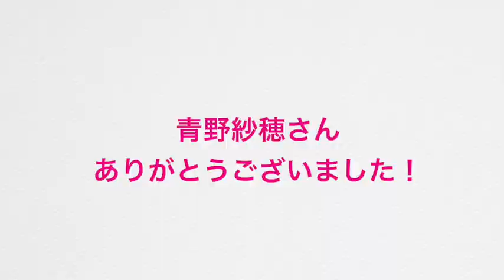plus aオフィシャルサポーター青野紗穂さん『ドクター・ブルー』〜命の距離〜 観劇レポート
音楽活動に舞台にと活躍の場を広げる青野紗穂さんが、plus aオフィシャルサポーターに就任！ 舞台の魅力をより幅広い層の方に伝えていただきます！
今回は、1月23日の東京公演を皮切りに名古屋、大阪と上演する『ドクター・ブルー』〜命の距離〜の観劇レポートをお届け！観劇後の興奮冷めやらぬ青野さんのインタビューをご覧ください。

ｰｰｰｰｰｰｰｰｰｰｰｰｰｰｰｰｰｰｰｰｰｰｰｰｰｰｰｰｰｰ
青野紗穂（あおの さほ）
兵庫県出身。2012年、14歳でN.Y.アポロシアターのボーカルコンテストに出場し優勝。
音楽活動はもちろん舞台にも活躍の場を広げ、17年『RENT』にミミ役で出演。
その後主な出演作に、『Color of Life』、『音楽劇 ロードエルメロイII世の事件簿』『アルジャーノンに花束を』、『Fly By Night』、『FACTORY GIRLS～私が描く物語～』など。
今年3月には『イン・ザ・ハイツ』に出演予定。
ｰｰｰｰｰｰｰｰｰｰｰｰｰｰｰｰｰｰｰｰｰｰｰｰｰｰｰｰｰｰ

「plus a／プラスエー」は、エイベックス・エンタテインメント株式会社が製作する、心躍る舞台・ミュージカル・演劇情報を随時発信していきます。 お得な情報やここでしか観られない舞台裏など・・！お気に入りの作品を見つけてください♪ あなたの日常に輝くプラスアルファを・・。